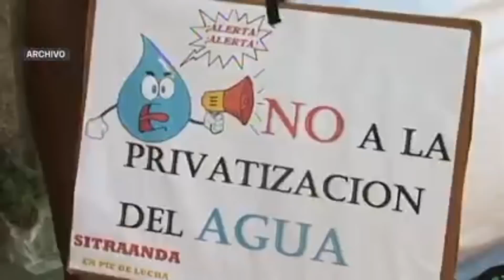LA DIPUTADA DE NUEVAS IDEAS QUE ROMPIO EN LLANTO EN PLENA ASAMBLEA .EL NUEVO INQUILINO DEL SECTOR 9.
MIRA POR QUE ESTA DIPUTADA DE NuevasIdeas ROMPIO EN LLANTO EN PLENA Asamblea Legislativa.
-EL NUEVO INQUILINO DEL SECTOR 9 DE MARIONA...